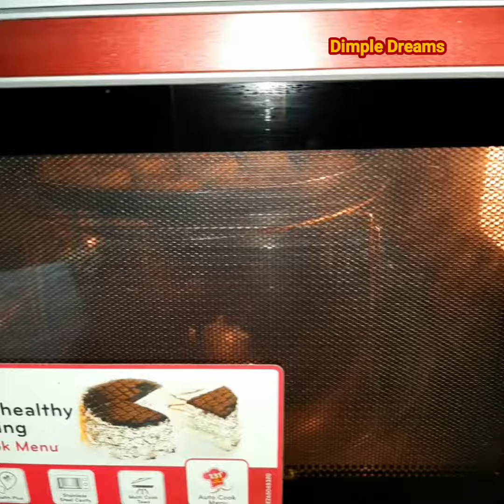बेकरी जैसी नानखटाई घर मे आसानी से कैसे बनाएं | Indian cookies naankhatai recipe | Naankhatai Biscuit